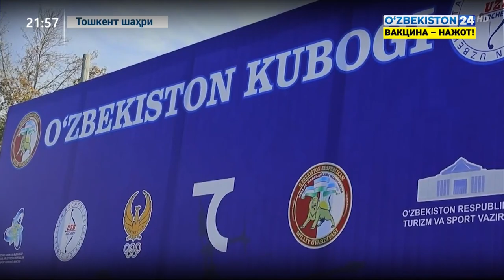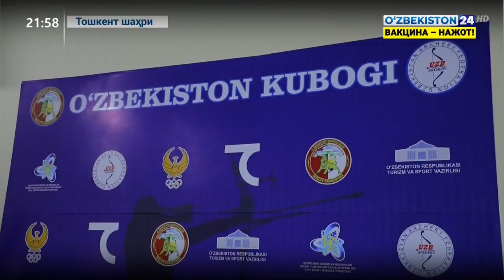Пойтахтимизда ўсмирлар ўртасида камондан отиш бўйича Ўзбекистон Кубоги мусобақаси